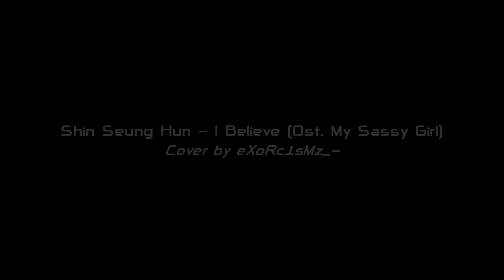I Believe - Shin Seung Hun (Ost. My Sassy Girl) [Cover]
I Believe - Shin Seung Hun (Ost. My Sassy Girl) Fingerstyle
Cover by eXoRc1sMz_-

Guitar: DBZ Tuscan SR
Camera: Canon EOS 7D
Lens: Canon EF 85mm f/1.8 USM

shot at 1920x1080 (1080p) 29.97FPS